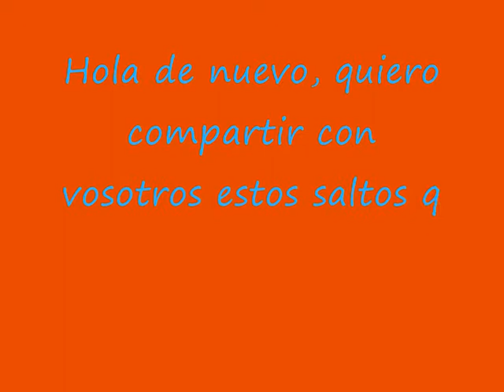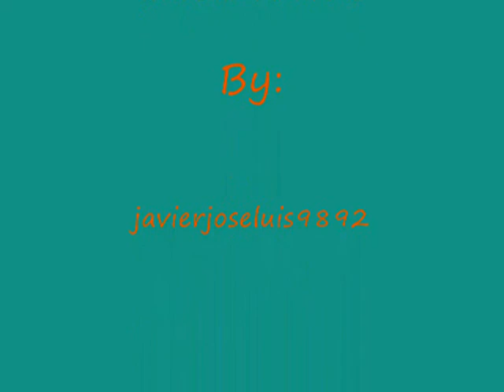3 saltos en gta san andreas